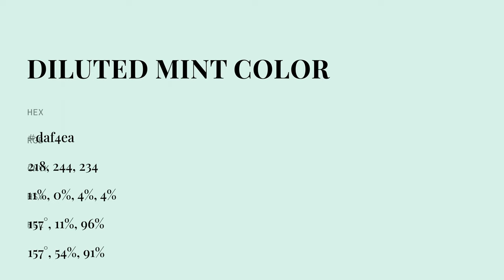Diluted Mint color daf4ea hex color - Green color - Warm color daf4ea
What color is Diluted Mint ? daf4ea hex color - Green color - Warm color daf4ea

Hex daf4ea Color Code is also known as Diluted Mint color.

Hex daf4ea Color code in RGB color code model is created after adding 85.49% red color, 95.69% green color and 91.76% blue color.
Hex daf4ea Color code in CMYK color (process color) code model is generated after subtraction of 10% cyan, 0% magenta, 4% yellow and 4% black.